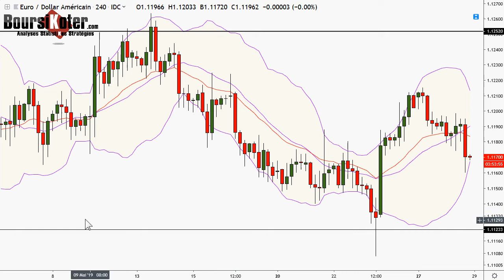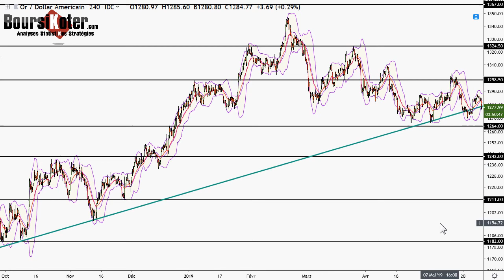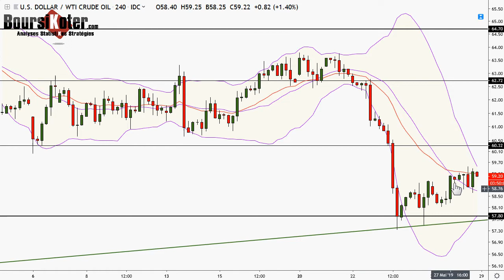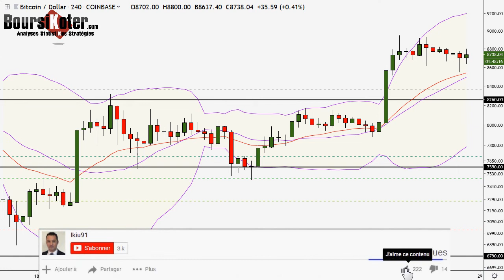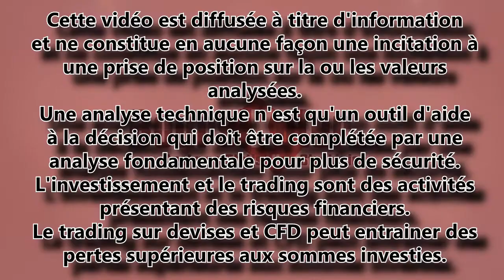Analyse technique FOREX et Bitcoin du 28-05-2019 en Vidéo par boursikoter